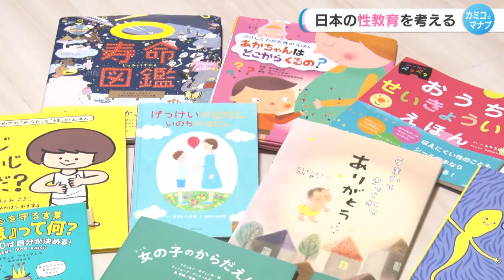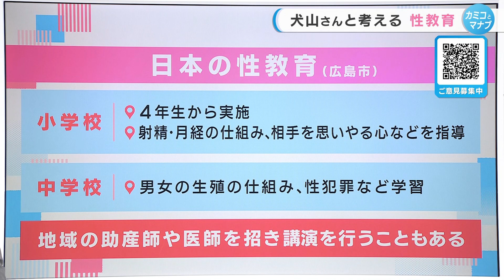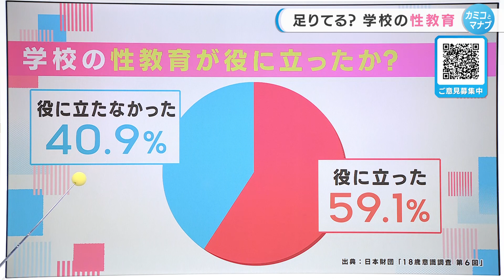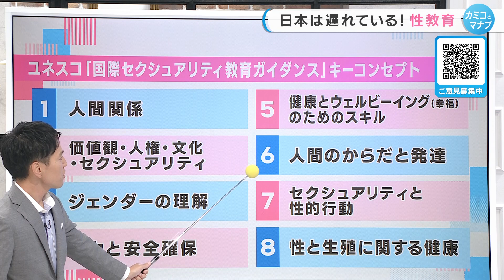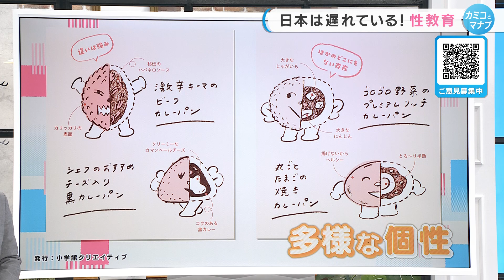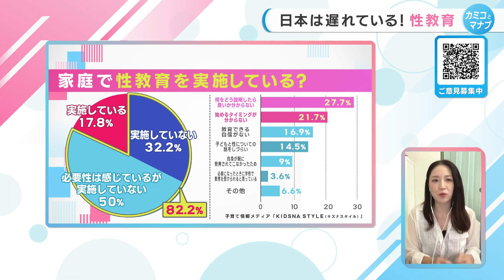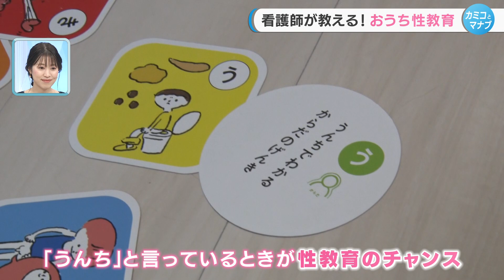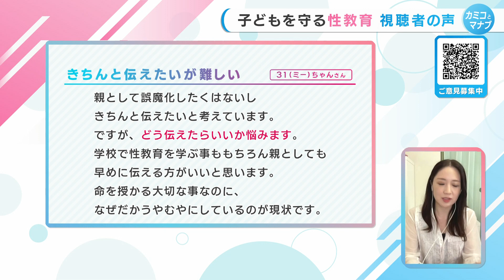【子育てと学ぶ】看護師が教える！おうち性教育ってどうやるの？注意点は？(カミコとマナブ)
【犬山紙子さんと考える】学校で受けた性教育って十分でしたか？世界から遅れる日本の性教育。学校だけでは足りない！だからこそ始めたい「おうち性教育」。現役看護師が教える家庭でのポイントは？また、性の多様性をパンで表現する一味違い性教育本もあります。子どもとの性の向き合い方を考えます。

＼あなたのお悩みを教えてください！／
子育てに関すること、犬山さんに聞いてみたいことなど、なんでもお待ちしています！

‹目次›
00:00 【日本の性教育】を考える
01:12 日本の性教育は遅れてる？実態は…
03:06 【性教育】「充分ではない」街で聞いてみた
07:10 「世界から20～30年遅れている」専門家
12:32 【パンでわかる性教育】多様性をパンで表現
16:16 「おうち性教育」の始め方
21:48 視聴者の声

2023年9月20日放送

■子育てを考える「カミコとマナブ」の他の動画
・「本当に異次元？岸田内閣の少子化対策」明石市の前市長がぶった切る！(カミコとマナブ)

・「小1の壁」イライラした時は無心？4月から突然の変化で仕事と子育ての両立が困難に…

・「異次元の少子化対策」具体的な案は？子育てにかかるお金と共に解説します！